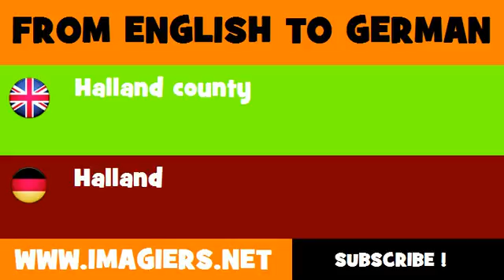FROM ENGLISH TO GERMAN = Halland county